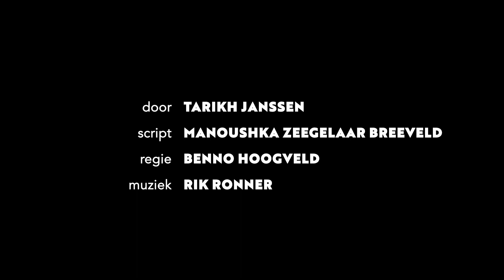Sonny Boy | ZA 02 MRT | DNK Assen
Aan de vooravond van zijn 37ste verjaardag probeert Waldy Nods, even oud als zijn vader is geworden, de herinneringen aan zijn ouders te ordenen. Ze moeten van ver komen en het zijn er niet veel. Op zijn 14de werden Rika en Waldemar door de Tweede Wereldoorlog uit zijn leven gerukt. Als jongen werd hij heen en weer geslingerd tussen Hollandse familieleden waar hij zich nooit thuis voelde. Als man hoopt hij zijn basis te vinden in de verhalen over zijn ouders, de Nederlandse en de Surinaamse. Waarom was hij hun sonny boy? Welk deel van hen zit in hem? Bij wie hoort hij echt?

Met de monoloog Sonny Boy komen Rika en Waldemar Nods uit de magistrale roman van Annejet van der Zijl wederom tot leven. Nu door de ogen van hun zoon. De zoon die ze nooit hebben zien opgroeien en niet konden beschermen. De zoon die zich door de schittering van hun afwezigheid moest zien te redden in een wereld waar hij niet altijd even welkom was.
Gespeeld door Tarikh Janssen (The Bodyguard, Ik Wist Het, Drijfvermogen en Kamp van Koningsbrugge).

Ontdek de wereld met De Nieuwe Kolk! ✨